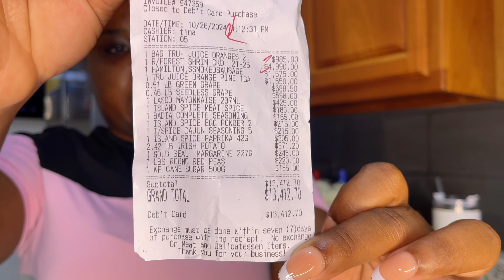Shrimp Boil Mukbang | Grocery Haul & Cooking!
Cook a shrimp boil with me 😋